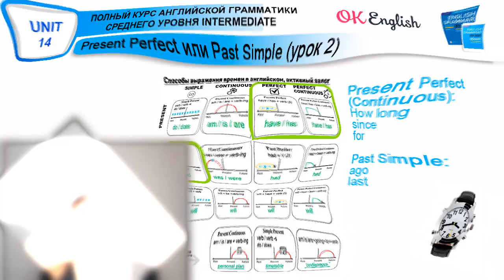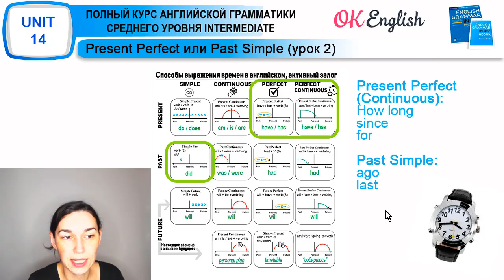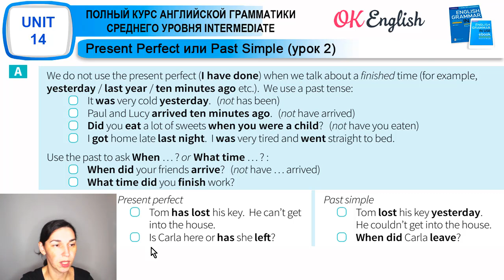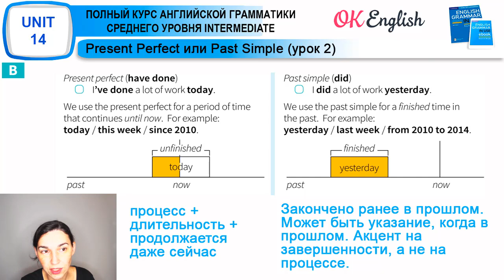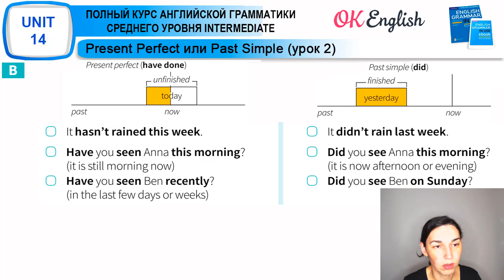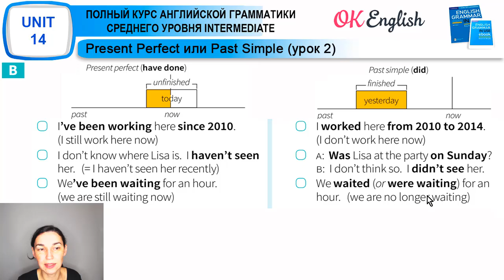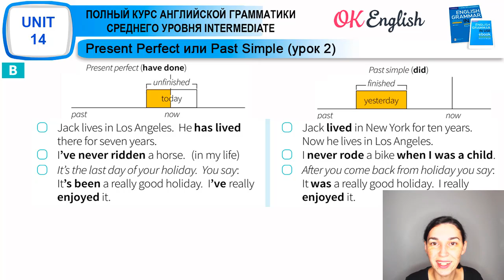Unit 14 Отличия Present Perfect и Past Simple (урок 2) Много ПРИМЕРОВ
🔵Intermediate Grammar Pack - видео архив грамматики Intermediate с доп. материалами. Описание смотрите по ссылке

🔷Плейлист "Вся грамматика intermediate" (разбор Синего Мерфи и практика)